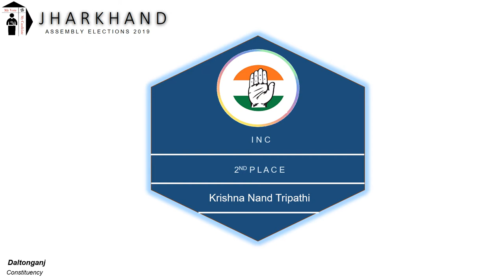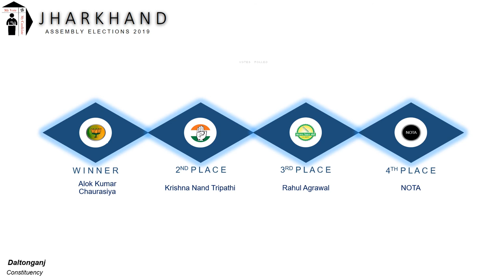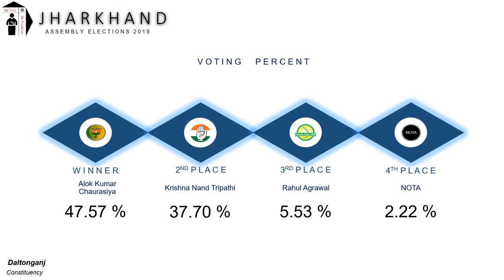Daltonganj Assembly Constituency